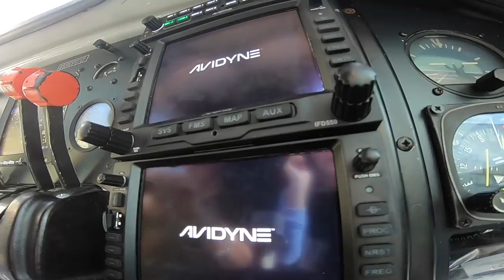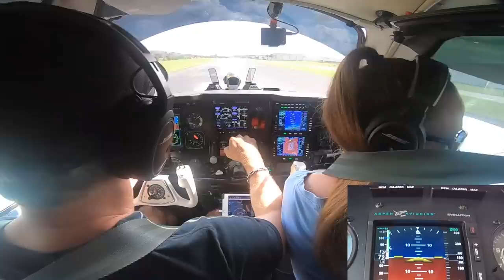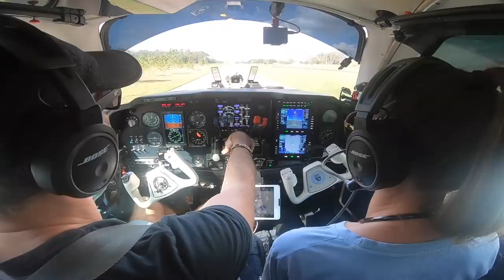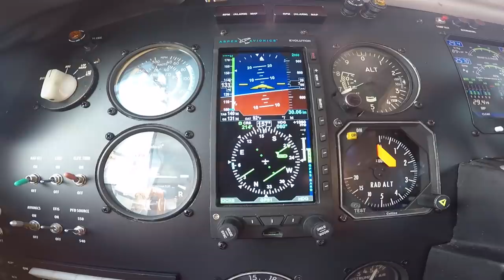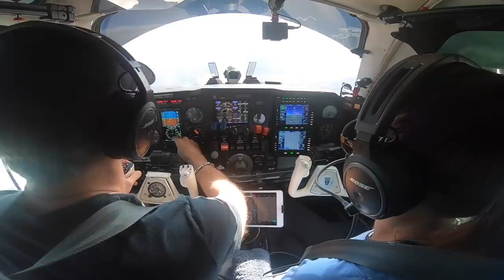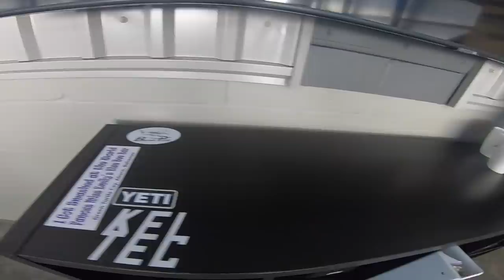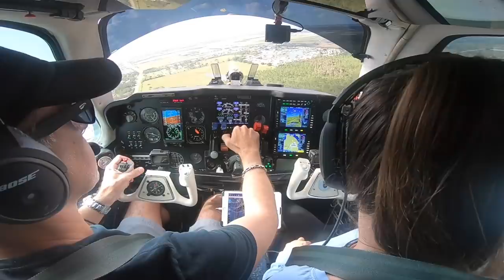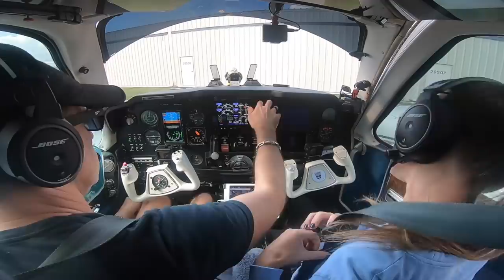WHEN THINGS GO WRONG ON TAKEOFF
A lot is going on during takeoff. While it only last a few seconds, if things go wrong you may have to make a split second decision that may affect the outcome. This flight is one of those flights.